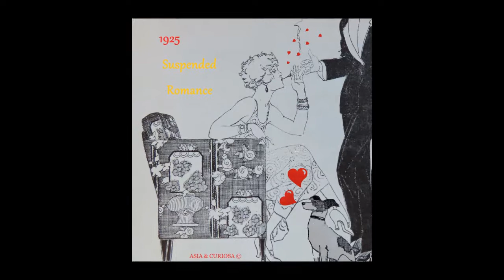Franz Liszt - Rêve d'amour no. 3 pour Piano / Love dream - Eyvind Moller - HD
Liebestraum/Rêve d'amour/Love dream
Nocturne n°3,
Piano Eyvind Moller
Editeur Metronome   1954
Concept MusicHorama en HD direct vinyl original